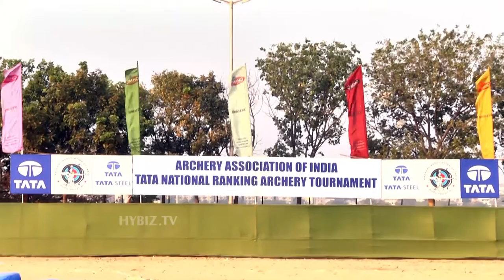Tata National Ranking Archery Tournament 2015 At People's Plaza - Hybiz.tv